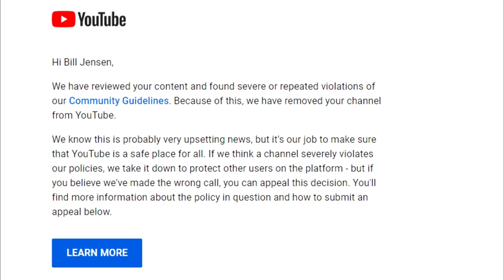(OUTDATED) Bill Jensen's reaction to his YouTube channel got terminated... (Photoshopped Video)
(UPDATED DESCRIPTION 5/10/23: Good news, his official YouTube channel is now back for good! He will continue running the Christianity hotline on Youtube and other sites! Praise the lord! 😃🙌)

(OUTDATED DESCRIPTION 5/9/23: This day was officially the day that his official Youtube channel was sadly gone. Making his own Youtube channel getting banned was actually a horrible thing to do after all by the evil sinners. R.I.P. Bill Jensen's Official YouTube Channel & Old Livestream Videos.